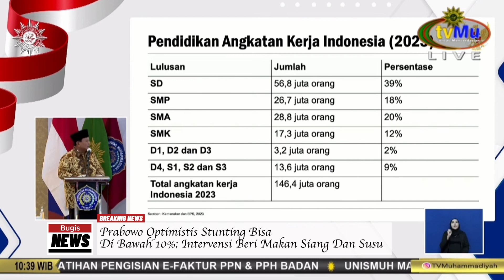Prabowo Optimistis Stunting Bisa di Bawah 10%: Intervensi Beri Makan Siang dan Susu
Surabaya — Calon Presiden Nomor Urut 2 Prabowo Subianto optimistis  angka stunting di Indonesia dapat ditekan ke level 10%.

Hal itu akan tercapai dengan salah satu program yang ia canangkan sebagai yakni memberikan makan siang dan susu gratis pada anak-anak Indonesia.

“Jadi saya optimis ini akan membuat sesuatu dampak langsung, saya yakin kalau saya diberi mandat 3 tahun setelah saya menjabat, saya percaya stunting itu akan dibawah 10%.” kata Prabowo menjawab pertanyaan Panelis saat acara Dialog Publik Muhammadiyah bersama Prabowo Subianto - Gibran Rakabuming Raka di Universitas Muhammadiyah Surabaya, Jawa Timur, Jumat (24/11).

Sebelumya, Panelis Dr. dr. Sukadiono, M.M yang juga sebagai Rektor Universitas Muhammadiyah Surabaya, mengajukan pertanyaan kepada Prabowo soal apakah bisa memberi makan tiga kali sehari agar upaya optimal.

Prabowo pun menjawab bahwa jika dalam presentase gizi pemberian makan satu kali saat makan siang kepada anak-anak di sekolah itu cukup, dan juga kepada Ibu-Ibu yang sedang hamil, itu akan membantu angka daripada tidak diberi sama sekali.

“Walaupun, kita tahu idealnya 3 kali makan dan pelajaran yang kita ambil dari negara empiris, minimal kita kasih 1 kali makan.” kata Prabowo

“Kalau kita hitung dengan benar satu kali makan, komponen proteinnya cukup itu akan sangat membantu.” jelas Prabowo.

“Saya sangat optimistis stunting bisa mendekati 0, karena kita langsung intervensi juga ke ibu-ibunya,” tegas Prabowo.